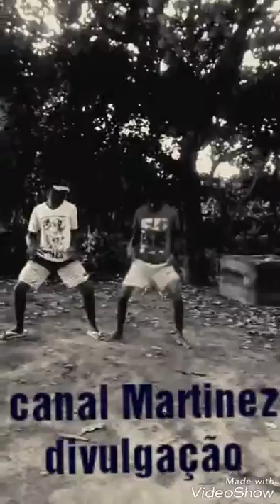Emerson Duarte & erinho Martinez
Toma que toma Léo Santana